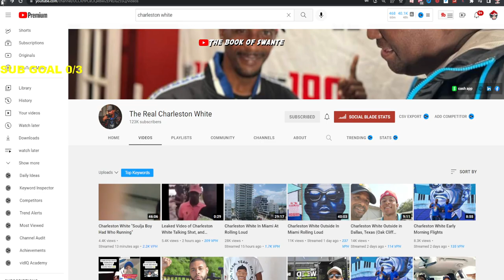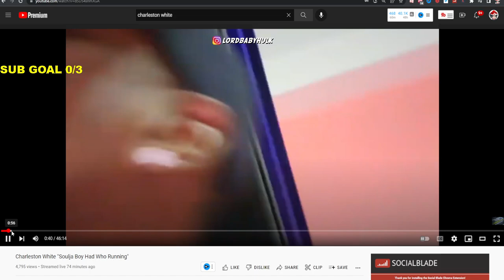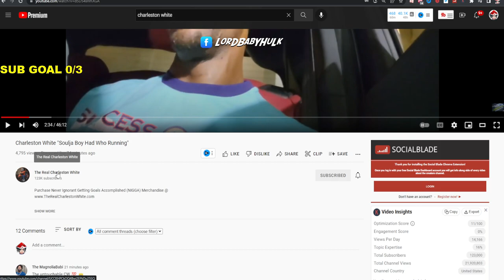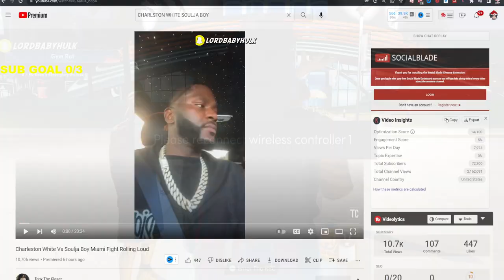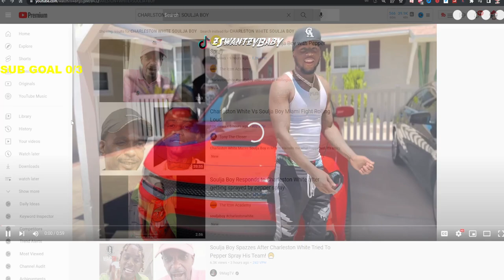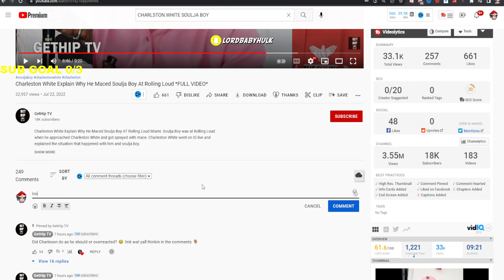CHARLESTON WHITE ACCUSES SOULJA BOY OF WANTING TO *F* HIM 🤣